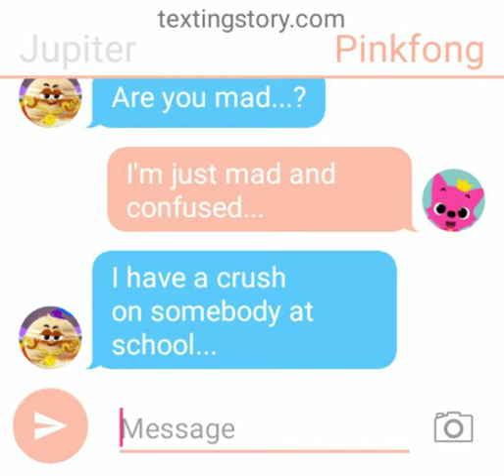Telling pinkfong! Pt4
Eg